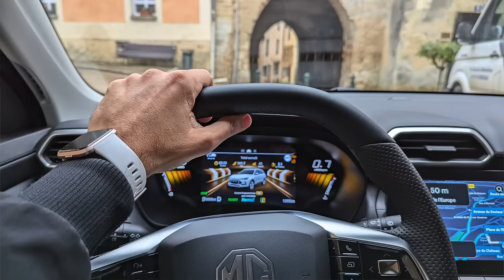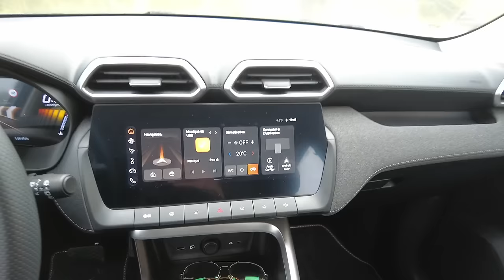À 22 990 €, il écrase la concurrence ... FRANÇAISE💥 ESSAI MG ZS Hybrid+ Standard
Dans cette vidéo, découvrez le MG ZS Hybrid+ Standard, le SUV hybride qui bouleverse le marché des B-SUV avec un prix de seulement 22 990 €. Ce modèle propose le meilleur rapport performance/prix de sa catégorie, face à des concurrents comme le Dacia Duster Hybrid et le Renault Captur Hybrid, tous bien plus chers.

Avec une puissance combinée de 197 chevaux, un moteur hybride optimisé pour une consommation moyenne sous les 6 litres/100 km, et une vitesse de pointe de 165 km/h, ce SUV a de sérieux arguments à faire valoir. Et ce n’est pas tout ! Grâce à son écran tactile de 10,25 pouces, compatible Apple CarPlay et Android Auto, et son régulateur de vitesse adaptatif, il est équipé pour vous offrir confort et sécurité.

Le nouveau MG ZS ne s’arrête pas là : son espace intérieur spacieux, ses dimensions généreuses, et son coffre de 443 litres en font un SUV familial pratique. Certes, il est moins sophistiqué que ses rivaux européens, mais son tarif imbattable et sa technologie embarquée le placent en tête de liste pour les familles à la recherche d’un SUV hybride performant, abordable et polyvalent.

N’hésitez pas à me dire en commentaire ce que vous pensez de ce SUV MG, et si vous envisagez de passer à une voiture chinoise comme le MG ZS Hybrid+ !*"